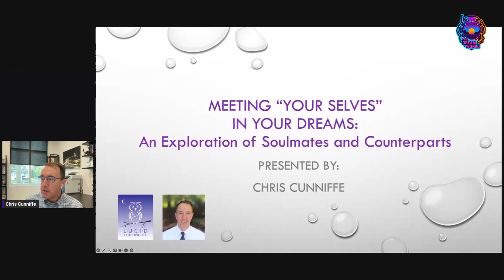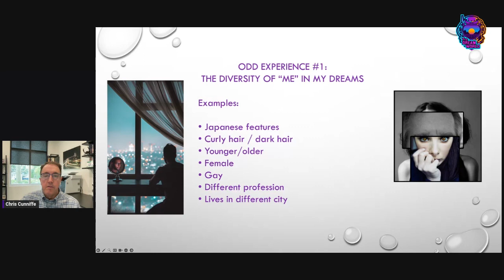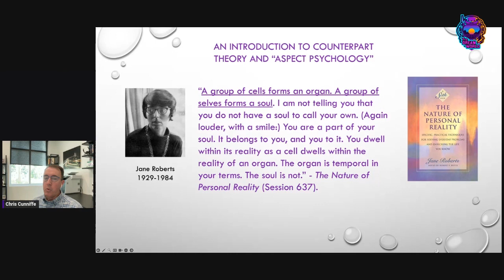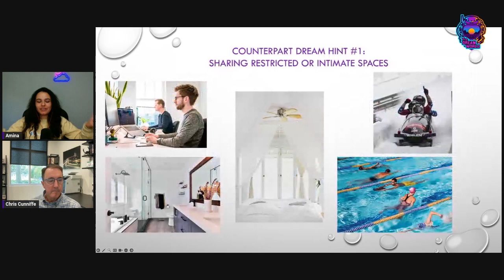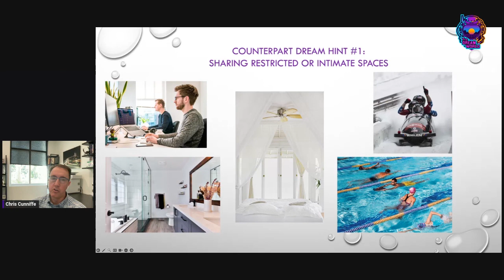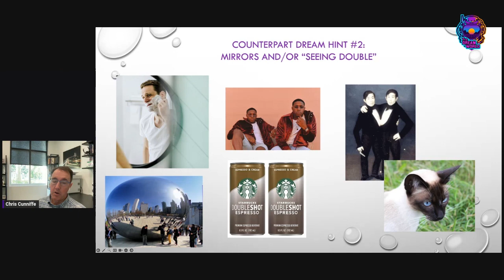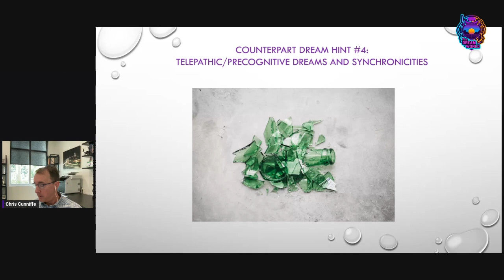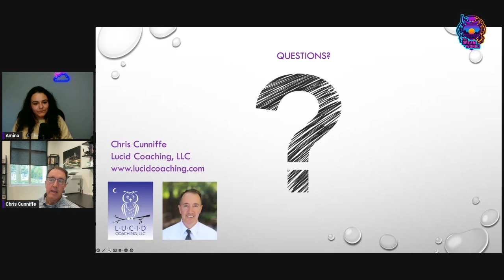Counterparts & Dream Characters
Do you ever have dreams from another person's POV? Do you ever dream about random people from your past who you haven't seen in years? How do dream characters represent different parts of the self?

Highlights
2:20 Diversity of dream perspectives and characters
9:00 Why do we dream of people we barely know?
12:20 The Multi-dimensional self
14:00 Signs of counterpart dreams
35:15 Where to find Chris Cunniffe